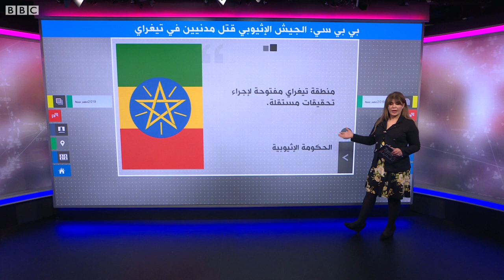بي بي سي تكشف قتل الجيش الإثيوبي لمدنيين عزل في إقليم تيغراي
ردود فعل واسعة على تحقيق لبي بي سي يكشف قيام عناصر في الجيش الإثيوبي بقتل مدنيين عزل في إقليم تيغراي